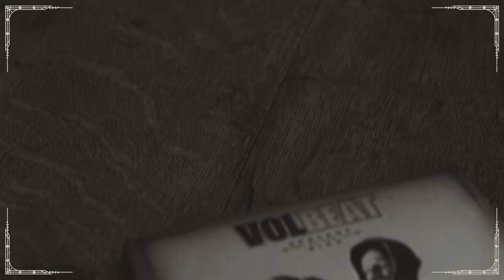VOLBEAT - 'Servant Of The Mind' Ltd. Fan Collector’s Box Unboxing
Here’s a look inside our ‘Servant Of The Mind’ Ltd. Fan Collector’s Box.

New album 'Servant Of The Mind' out 3 December.

'Servant Of The Mind' available as Double Vinyl, Ltd. Double Vinyl Color Edition, CD, 2CD, Ltd. Deluxe Box Edition and as digital album including "Shotgun Blues," "Becoming," "Wait A Minute My Girl," & "Dagen Før" - pre-order now